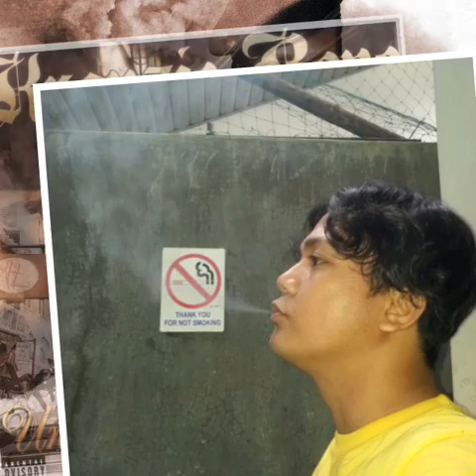Krayzie Bone - I Don't Know What feat. Kelis (Thug On Da Line)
Artist: Krayzie Bone
Album: Thug On Da Line
Label: Thugline Records, Ruthless Records, Loud Records, Epic
Format: CD, Album
Country: Europe
Released: 2001
Genre: Hip Hop
Style: Thug Rap
Featuring: Kelis